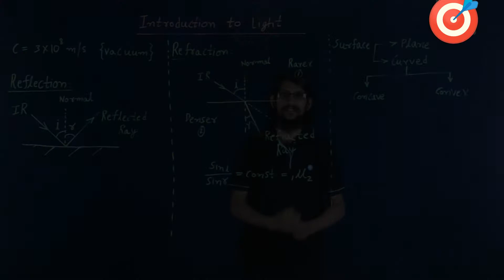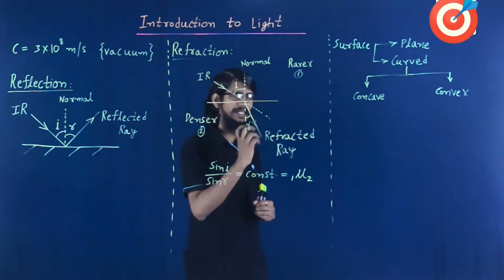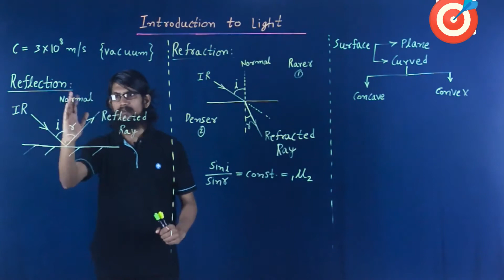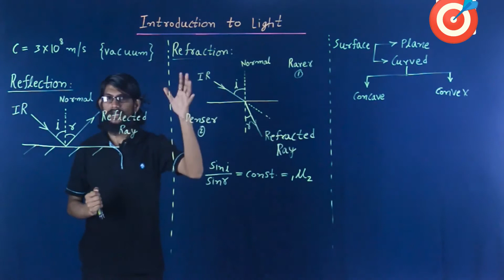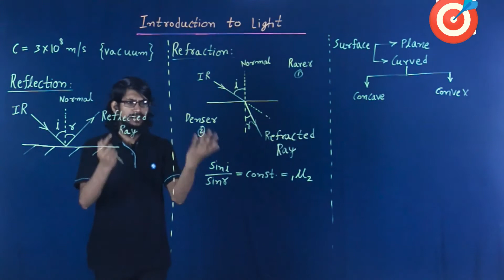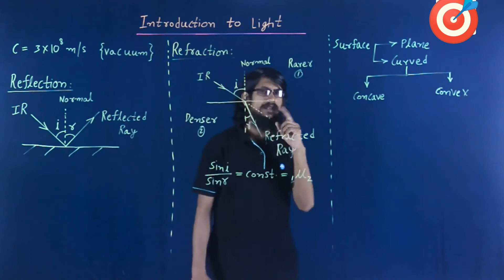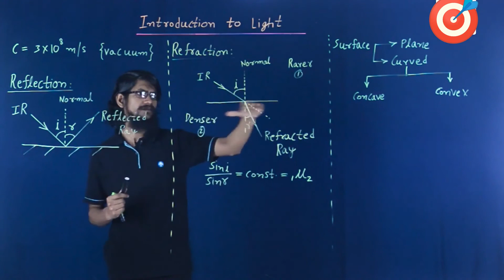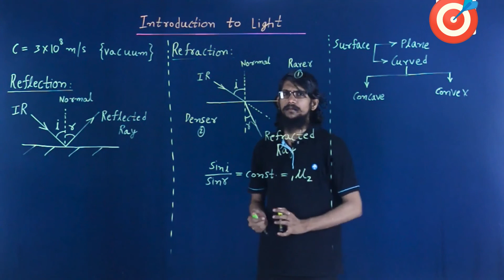Ray Optics - Introduction to Light and Plane Mirror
Introduction to Light and Plane Mirror

To get more content
1. Like👍 the video
2. Comment on the video (Also suggest the topics you would like to watch👀)

"Darne ka nahi, karne ka. PRACTICE"